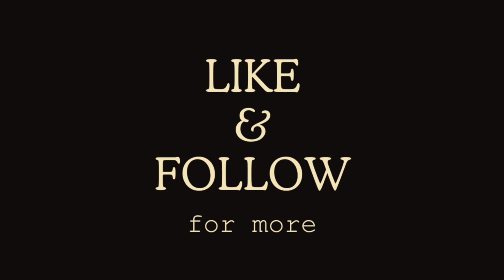Tyla - Intro x Safer x NO.1 FT Tems (Official Video) Reaction !!!!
Let me know what other videos you want ME TO REACT TOO AND I WILL DO THEM !